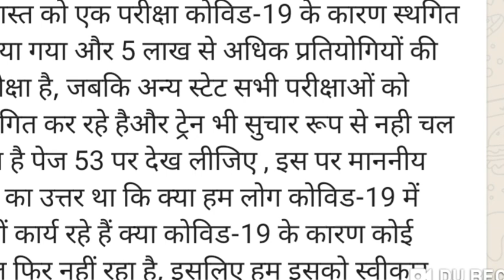BEO परीक्षा तय समय पर: हाईकोर्ट और सुप्रीम कोर्ट से आज भी नही मिली राहत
Beo exam news